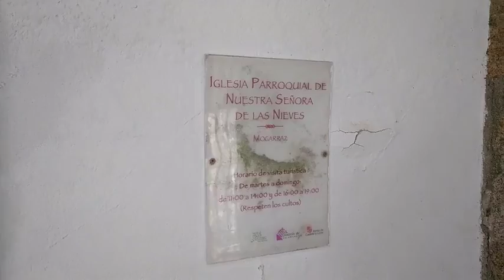Mogarraz, Sierra de Francia National Park, Castilla y León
OSM Map reference;

Music.
La Senda del Abuelo by Gnawledge (Grandfather's path)